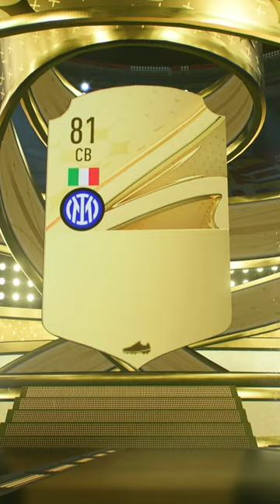Packer Alessandro Bastoni i FIFA 23 ⚽⚽⚽